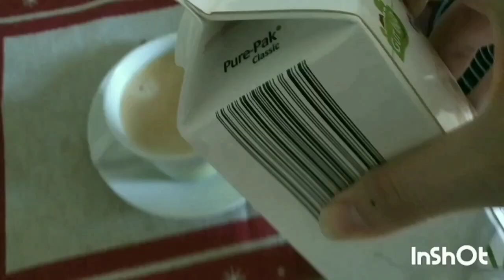Челендж з чорним папером: тестуємо олівці та акварель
в одному сеансі малювання спробую покривні властивості олівців та металік фарб.